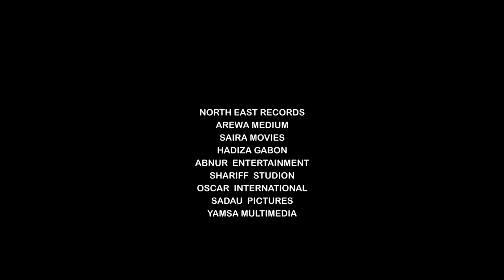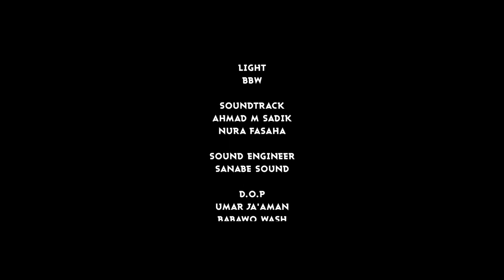GARIN GABAS EPISODE 11